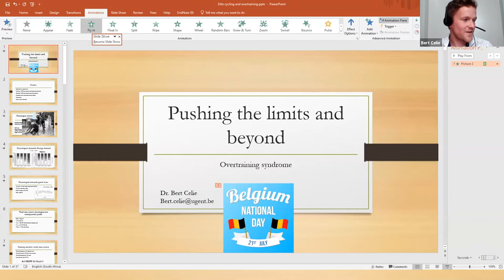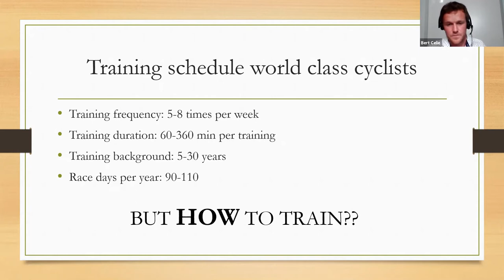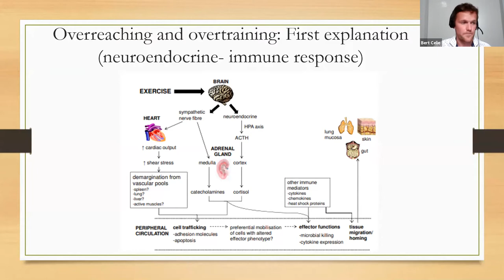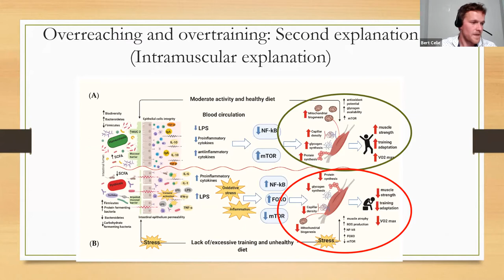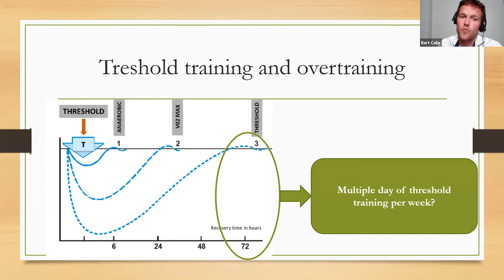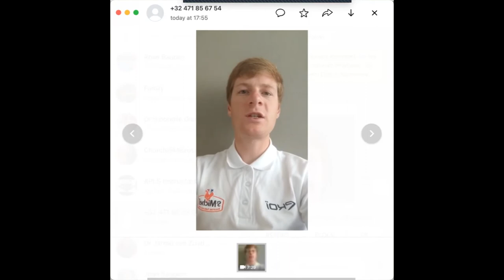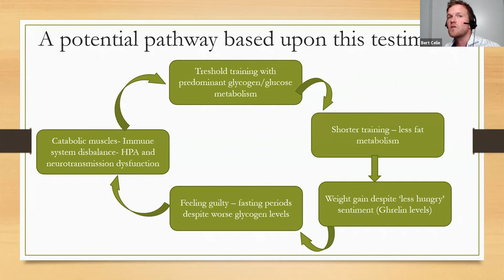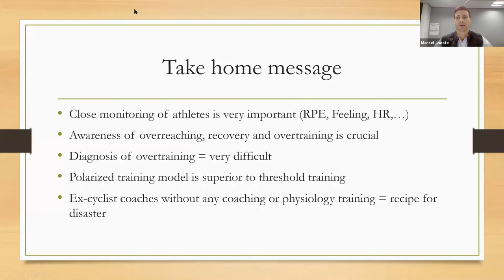WiSH Webinar: Physiological Demands of Riding a Grand Tour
Dr Bert Celie (Exercise Physiologist, SEMLI) works with elite athletes and lectures on physiological testing and training. He discusses overtraining syndromes with sports physicians Dr Marcel Jooste & Dr Jarrad van Zuydam.